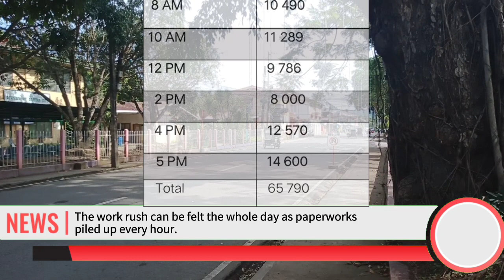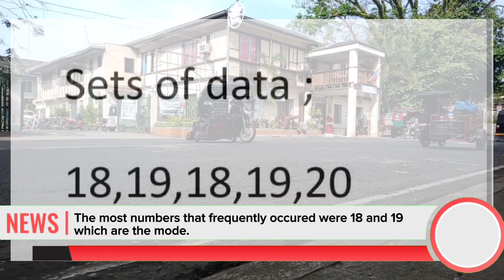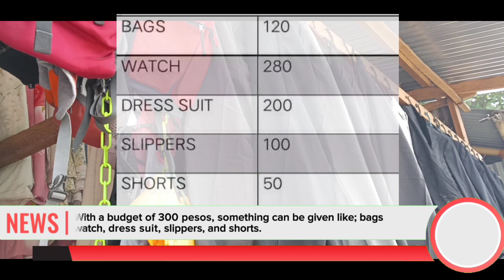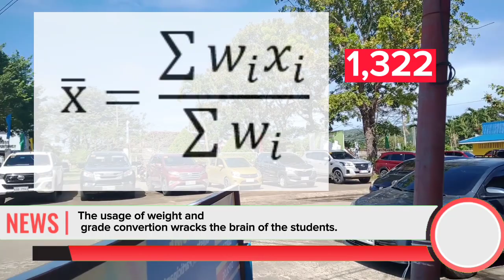TOPIC 4: MEASURES OF CENTRAL TENDENCY OF UNGROUPED DATA (JARR NEWS REPORT)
TOPIC 4 REPORTERS:
APRIL KRIS D. CASTILLO
JEDY T. SALDON
RICA LIN M. PASCO
RUBIE MAREY BUSMION